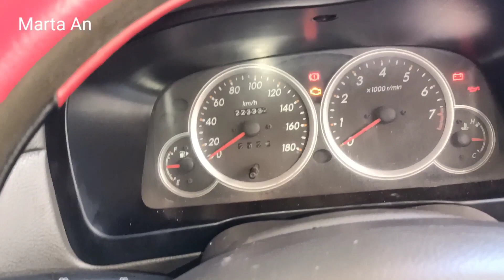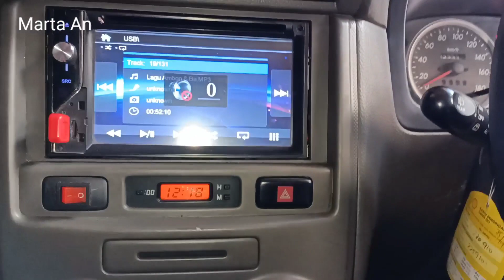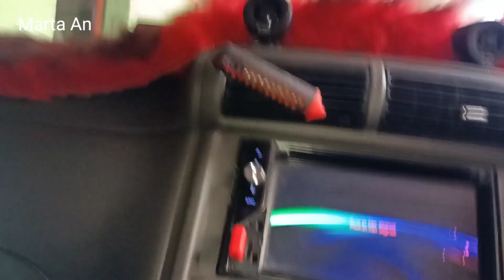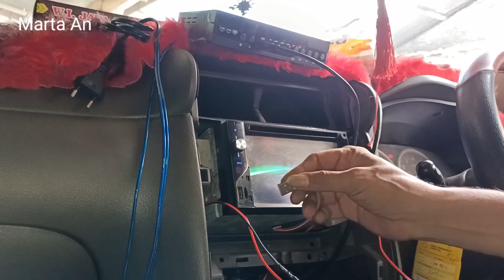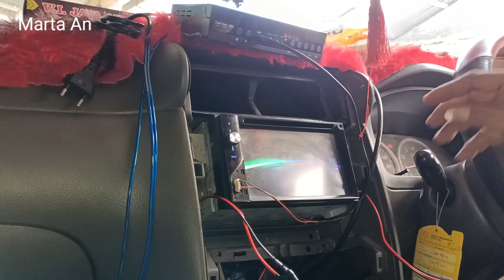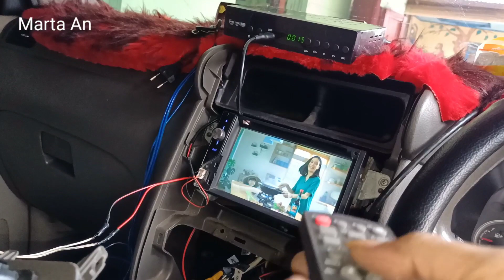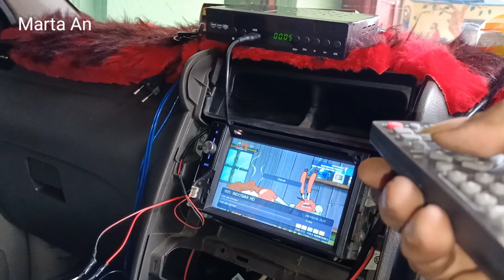CARA PASANG SET TOP BOX DIGITAL KE TV MOBIL ANALOG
Nah bagai mana jika tv mobil kita masih analog? di video kali ini,saya ber tutorial memasang Set Top Box atau STB digital ke tv mobil yang masih analog,supaya kita bisa nonton siaran tv digital kapan pun dan dimana pun.aenoga video ini bermanfaat.salam saya Marta.